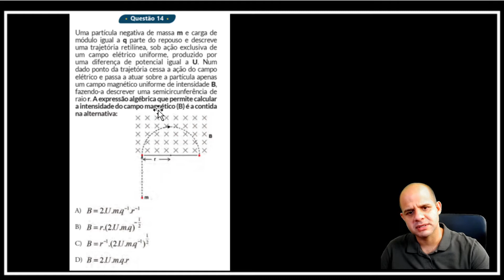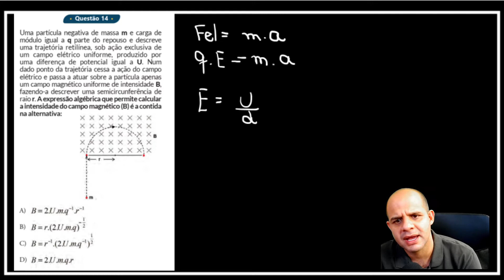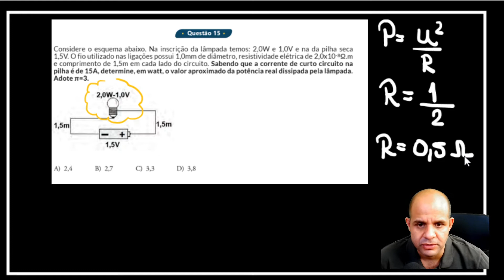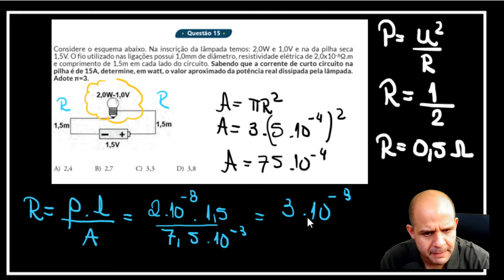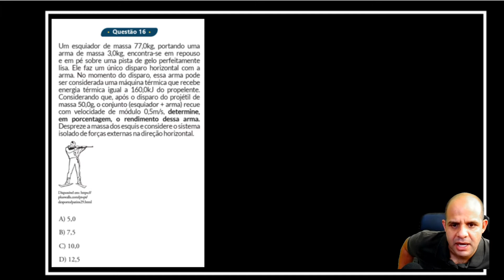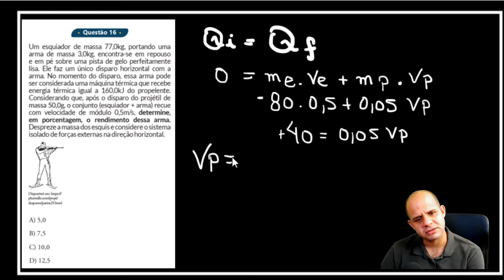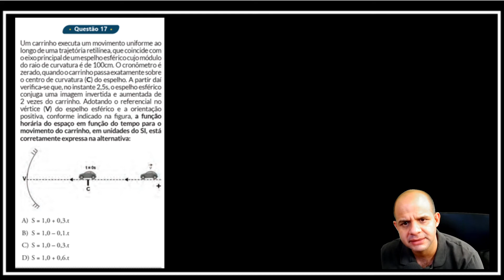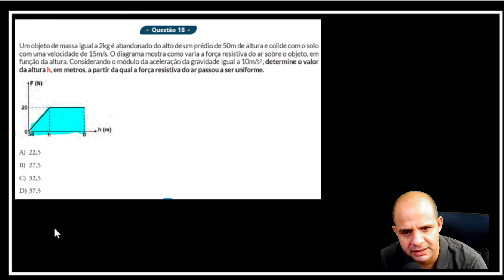Resolução FÍSICA 2020 PUC SP | PARTE 2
Olá alunos,  neste vídeo vamos resolver uma sequência de questões do vestibular da PUC SP.
Veja cada questão, tente resolver e analise a sua respost com a proposta no vídeo.

Neste segundo vídeo resolvemos as questões de Física do vestibular PUC SP 2020.

Sua participação no canal  é importante.